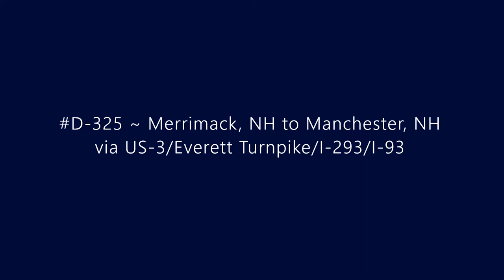D-325 ~ Merrimack, NH to Manchester, NH via US-3/Everett Turnpike/I-293/I-93.mp4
Driving from Merrimack, NH to Manchester, NH via US-3, Everett Turnpike, I-293 and I-93.